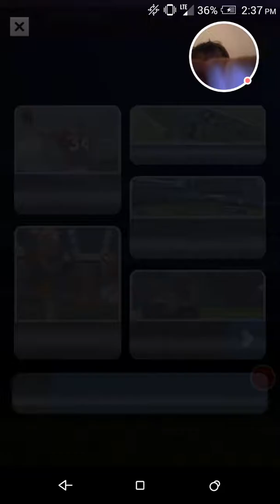Flick Quarterback - 2017-02-12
Flick Quarterback